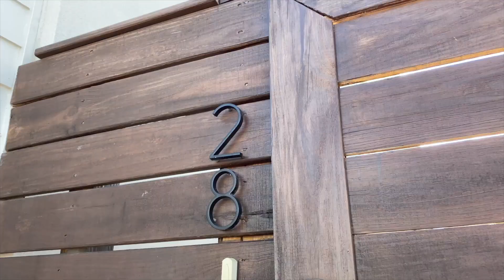28 Tidewater Court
28 Tidewater  Court
Video Produced by SilverWork Productions